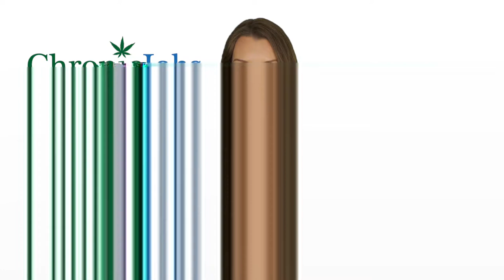Logan County Marijuana Jobs